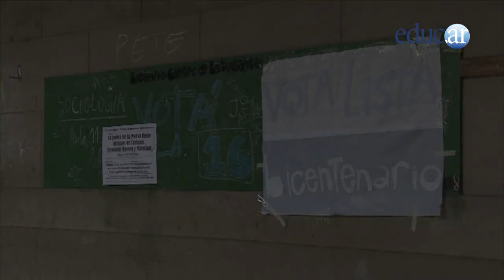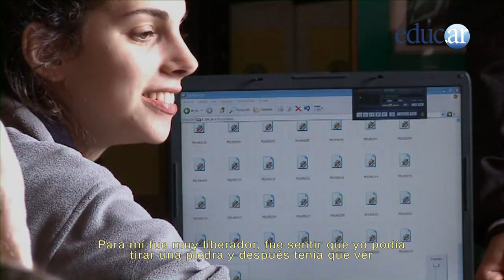Entrevista a Celina Murga, directora de Escuela Normal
Escuela Normal, es un documental de la cineasta paranaense Celina Murga que resulta de especial interés tanto para la comunidad educativa como para el público en general porque la escuela nos atraviesa a todos. En esta película, la realizadora regresa a la institución donde cursó la secundaria para mostrarnos a través de su cámara a las personas que la habitan hoy en día, revelarnos su cotidianeidad, sus ritos, sus nuevas encrucijadas.  En esta entrevista de educ.ar, Murga nos habla sobre su película.